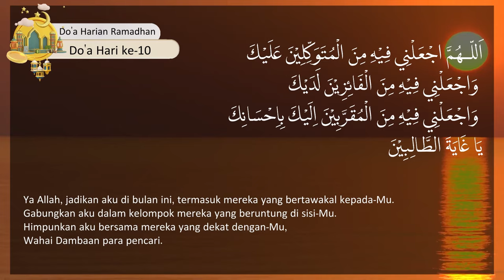Ikhwan Fillah Menurut Imam 'Ali as. | Dr. Fathimah Al-Ma'shumah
🗒️ Hari 10, Kamis 21 Maret 2024
⏱️ Jam 05.00 WIB
📘 Ikhwan Fillah Menurut Imam 'Ali as.
🗣️ Ustadzah Fathimah Al-Ma'shumah (Fathimiyyah PP IJABI)